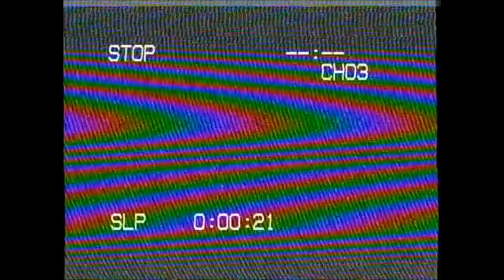ZetHa - Ooo prod. BL Beatz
Druga zapowiedź płyty ZetHa x BL BEATZ "9"